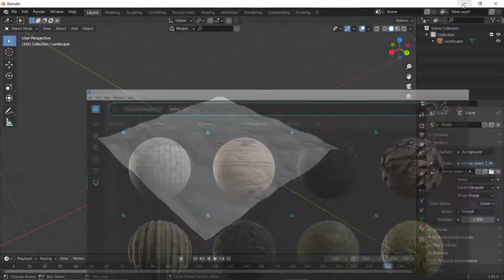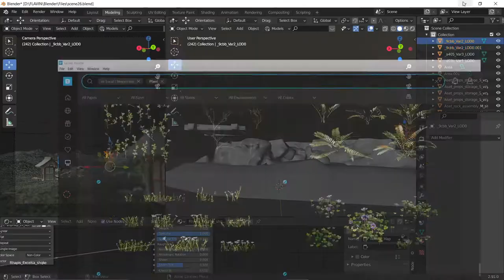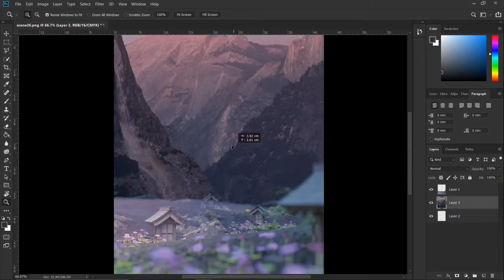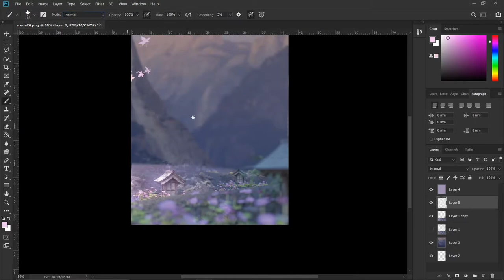DREAM - Blender TimeLapse #7 - flavinethylston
Time Taken : 1 hour 15 mins
Made with blender , photoshop and megascans from quixel..
I post first on Instagram then on Twitter, Artstation and Artfol
I need to manage my time better and push one piece everyday...
Artfol : flavinethylston (still no website but its on android and ios)
Art Station : Flavin Ethylston
My second monitor is'nt working...sorry about all the windows opening at the same time.